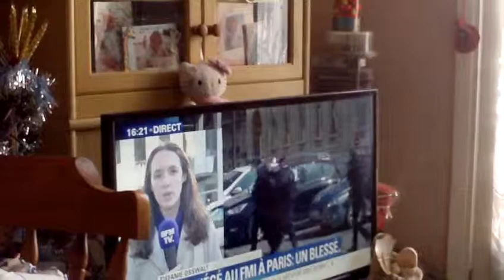astrôpôte vla Poupon !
Que le Règne Vienne = sinon CT DSK !
Boite noire enrayée !
Sa cicatrise plus + = faut appeler Patrick Truelle en Gold Man
celui qui n'as jamais porté un sac de ciment !